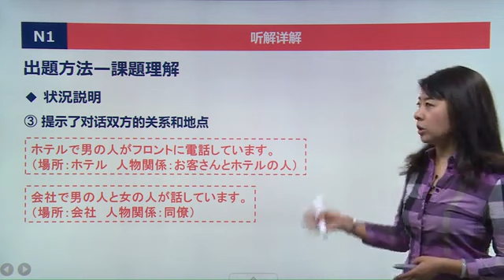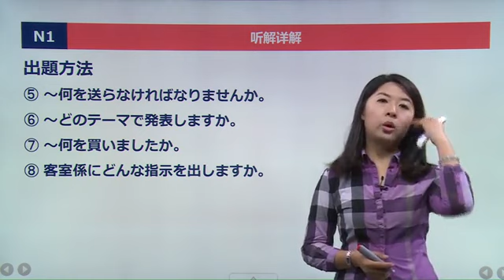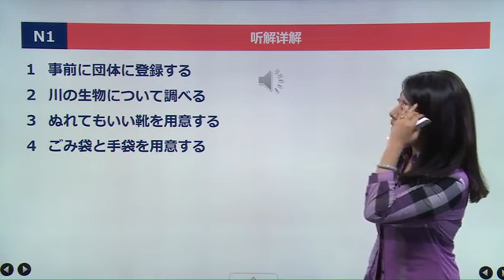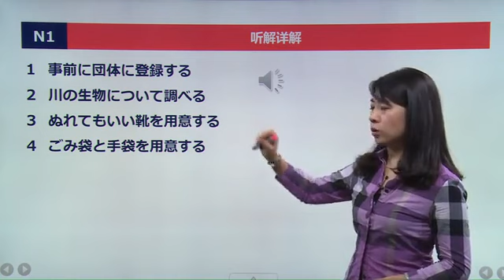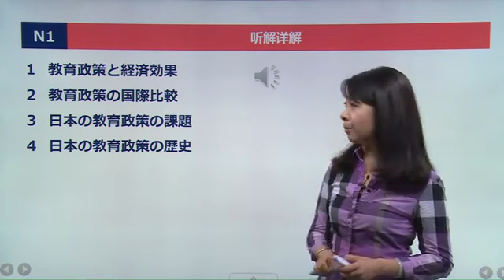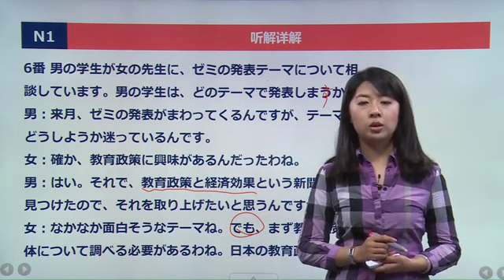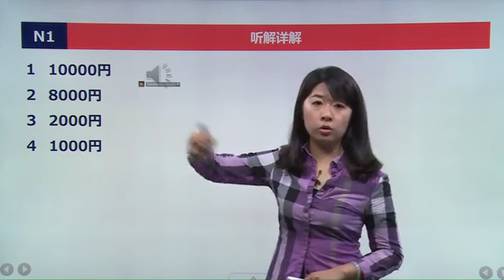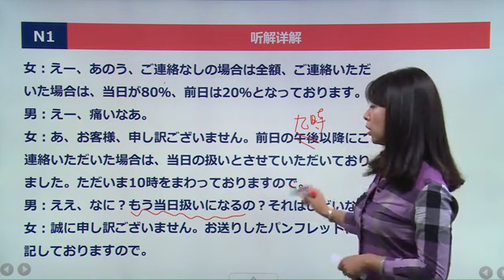N1日语能力考考前辅导 听解部分 N1听解 第2讲